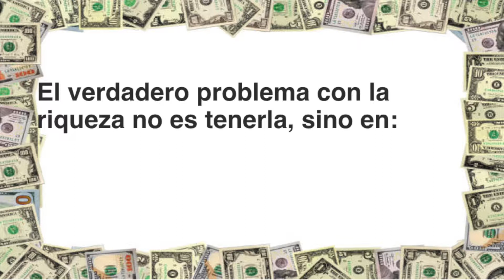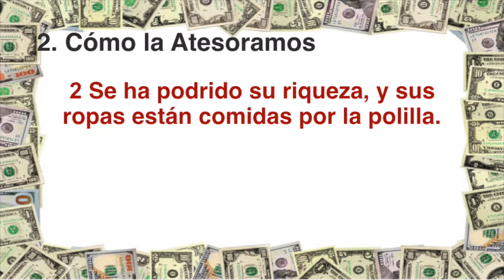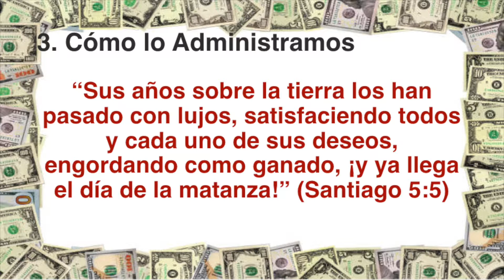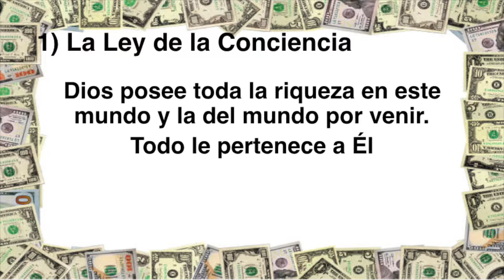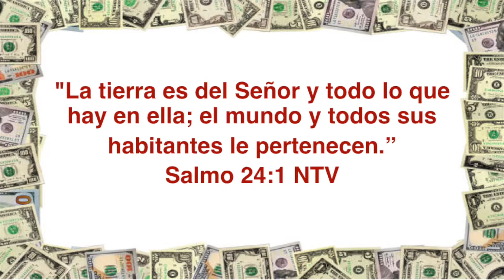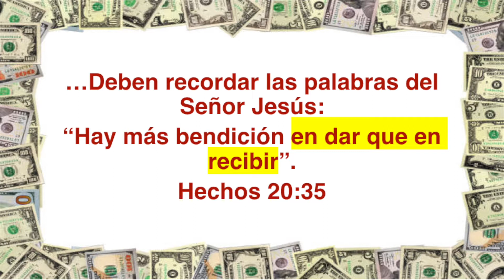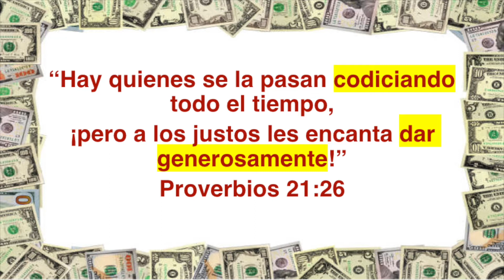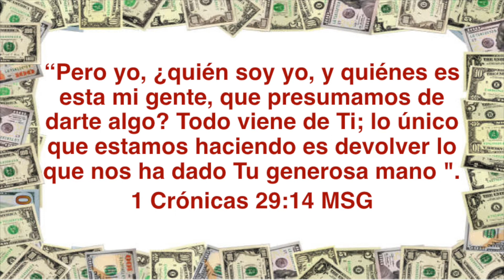Su Dinero Habla - Parte 5